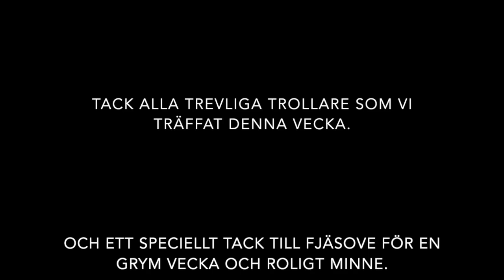Laxtrolling 6 hugg, 4 hugg, lax på 17-19 kg, många rigghugg.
Resan till Hasslö 2022 bjuder på lax på 17-19 kg, dubbelhugg, fyrhugg, sexhugg där vi landar 5 st laxar. De flesta laxar hugger på riggen.